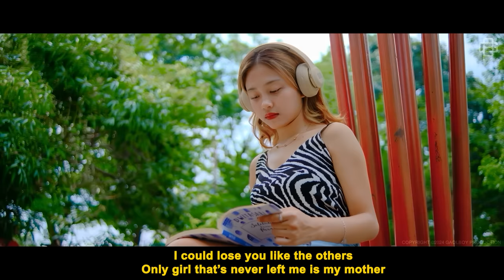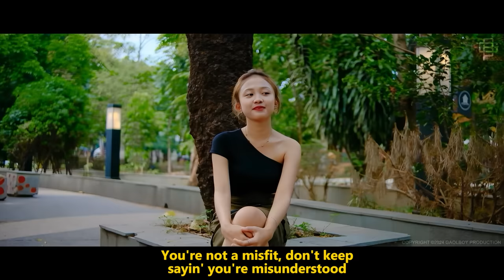BENSON BOONE Greatest Hits Full Album 2024 - The Best Songs Of Benson Boone Playlist 2024 (Lyrics)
BENSON BOONE Greatest Hits Full Album 2024 - The Very Best Songs Of Benson Boone Playlist 2024 (Lyrics)